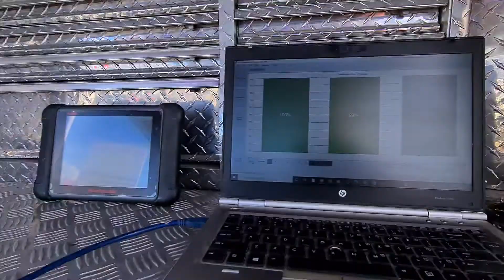comprehensive pre purchase vehicle inspection Auckland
Attention Alex